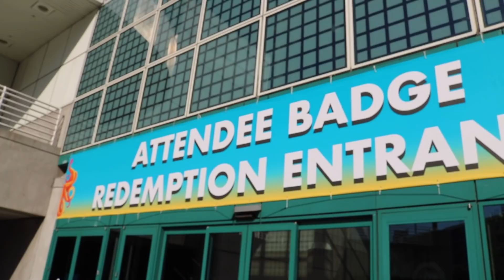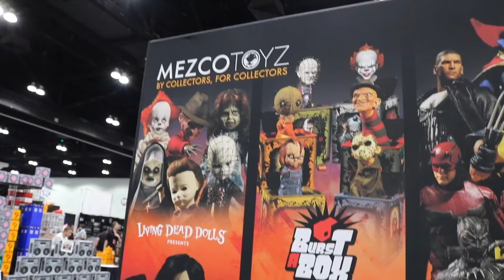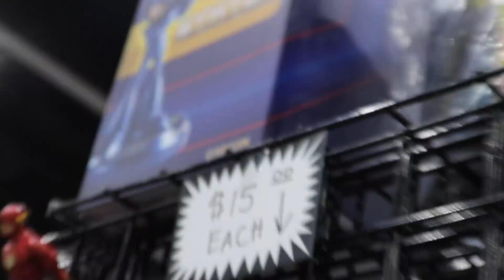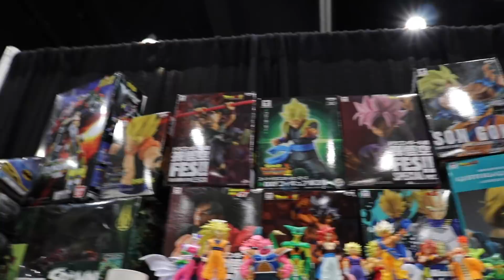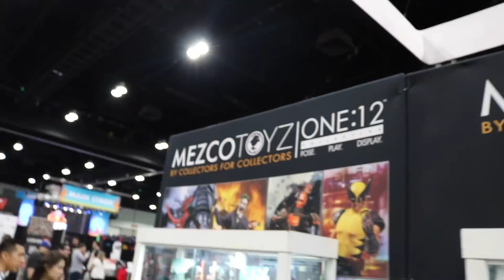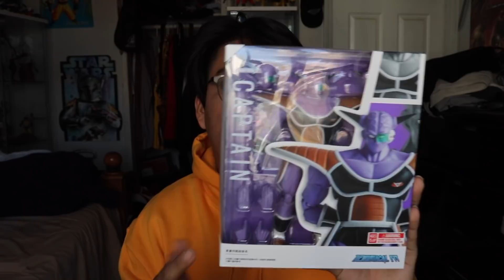Toy hunting at Los Angeles Comic Con 2018! Toy Hauls!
Hey Guys!